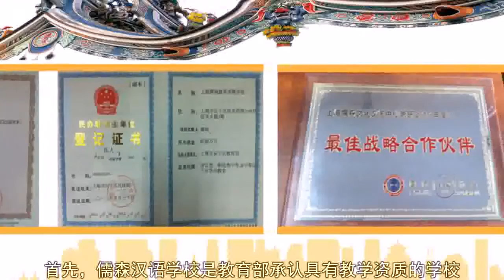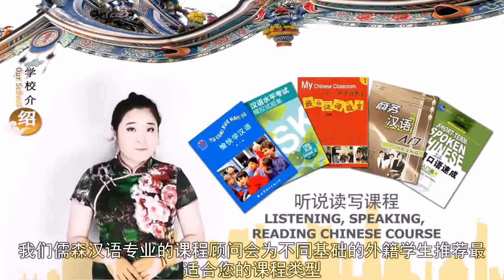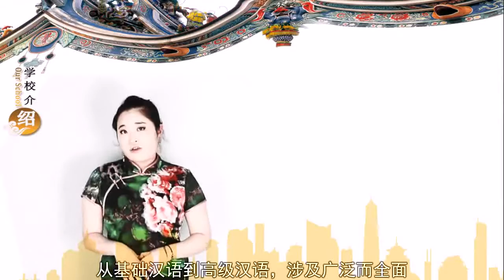Mandarin School Introduce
Mandarin Garden Education has three centers in Shanghai including its headquarters, and direct centers in Wuxi, Ningbo, Changchun, and Lijiang. Locations outside of China can be found in Tokyo Japan, London, Sydney, Bangkok, and Seoul, International export centers with Mandarin Garden certified foreign teachers, foreign student enrollment centers, and study tours